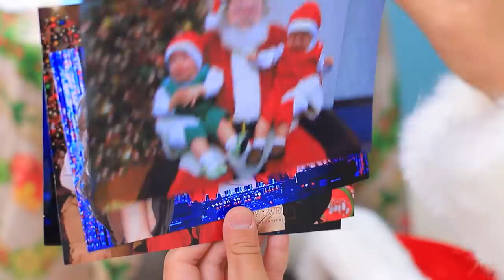Christmas in Summer / 13 Funny Summer Hacks and Pranks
Summer is the perfect time for cool pranks! And today we have prepared something special for you - we have arranged Christmas in the summer!

Question of the Day: did you like our summer Christmas celebrations?